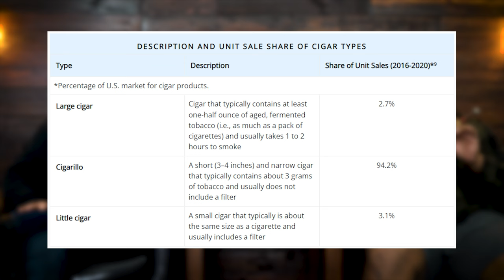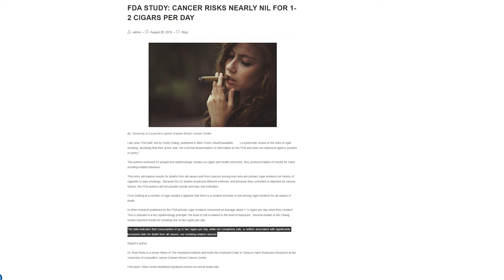Do Cigars Cause CANCER?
SURGEON GENERAL'S WARNING: Smoking Causes Lung Cancer, Heart Disease, Emphysema, and May Complicate Pregnancy. SURGEON GENERAL'S WARNING: Quitting Smoking Now Greatly Reduces Serious Risks to Your Health.

Newair Products
Product Model: NCH250N201

Our Gear
(Neewer F100 7-inch 4k 1280x800 IPS Screen Camera Field Monitor)

(Boling BL-P1 12W RGB Full Color Dimmable 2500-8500K On-Camera Led Video Light with OLED Screen, 360° Support System)

(AxcessAbles MB-W Professional Studio Microphone Boom Stand with Locking Wheels)

Our Mics
(Rode NTG-2 Videographer Kit 2: NTG-2, 79CC, SM4, and WS6)